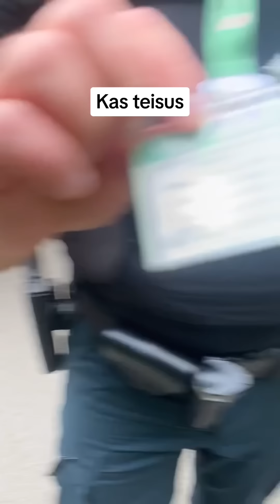Konfliktas Su Policija - Kas Teisus?